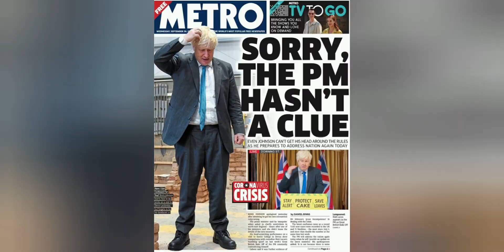BloJo Carrie (Official Music Video)